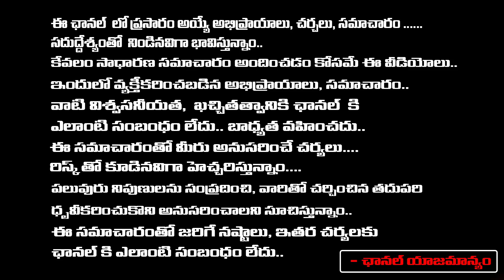Are You Afraid To Get Married..? |Life Coach, Celebrity Coach &Relationship Counselor Nandhini Reddy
Are You Afraid To Get Married..? |Life Coach, Celebrity Coach &Relationship Counselor Nandhini Reddy | Red Tv